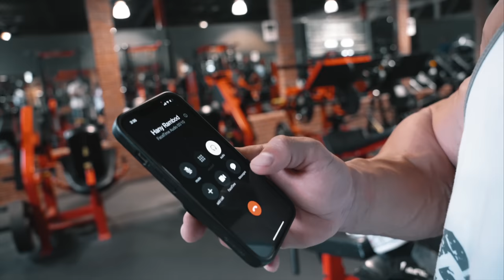Heavy Duty Back Workout | 9 Weeks Out | 2023 Mr. Olympia